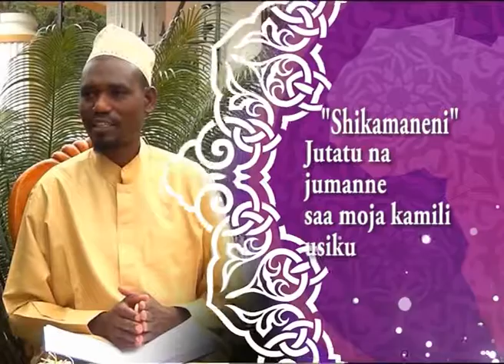LIVE : ASUBUHI NJEMA 24 JAN 2021 Shikamaneni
Usikose kuangali kipindi hiki